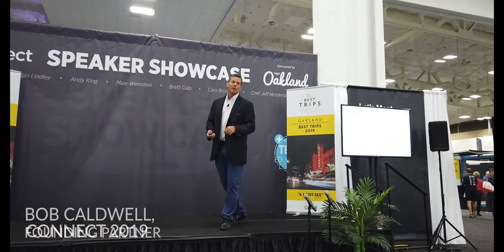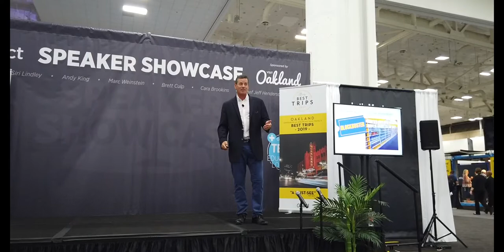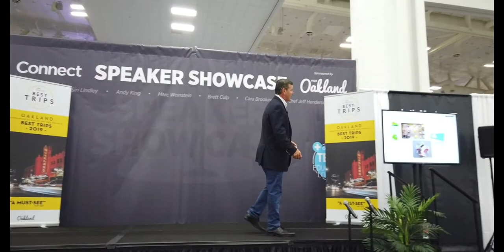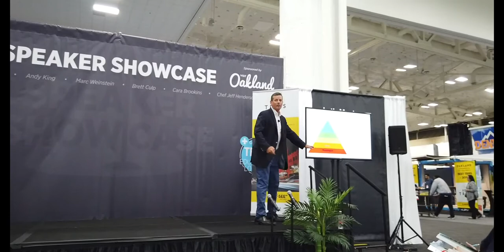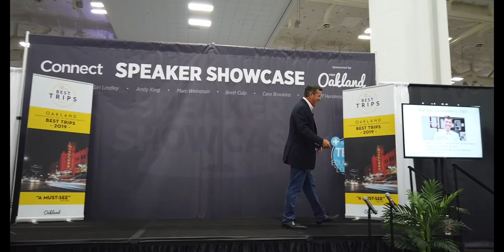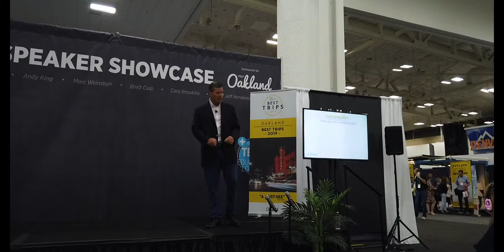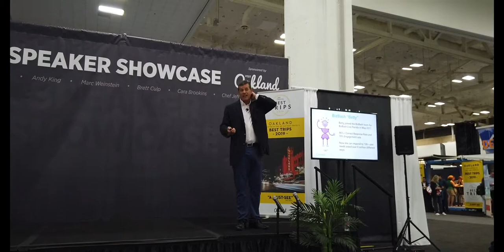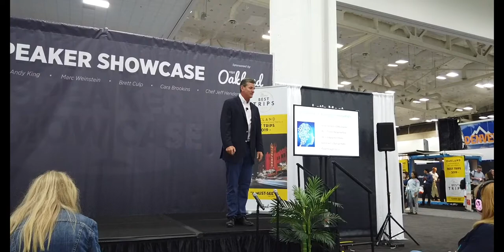AI Chatbots: A Passing Fad or the Future of Customer Service?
Bob Caldwell CRO and Founding Partner presenting at Connect 2019 in Louisville. His presentation, "AI Chatbots: A Passing Fad or the Future of Customer Connection?" dissects the nature of the fad versus true disruption, how artificial intelligence is impacting the world today, and how it will impact the world in the future.

to learn how you can get your own AI Chatbot.